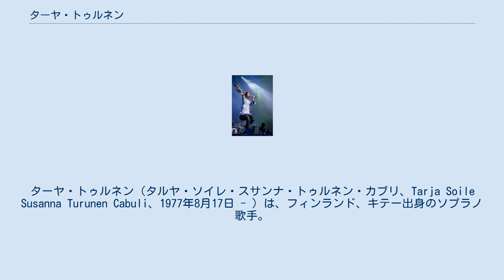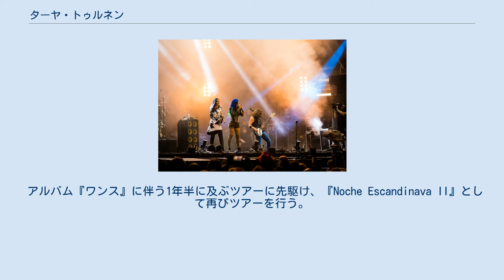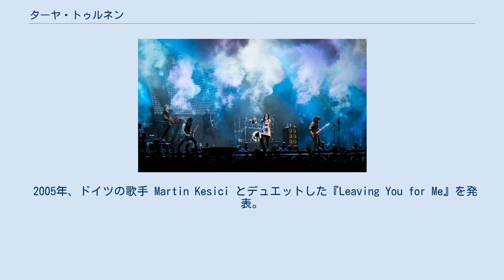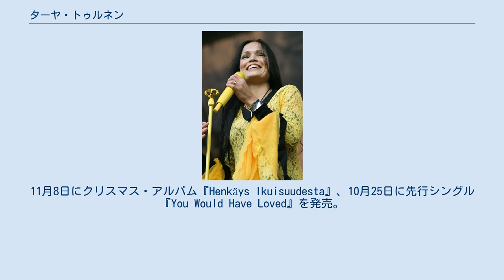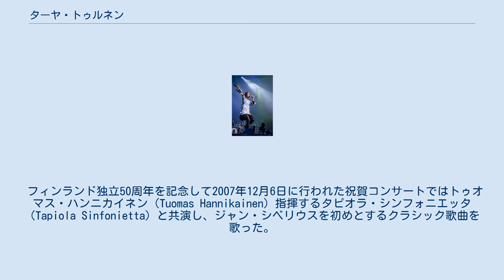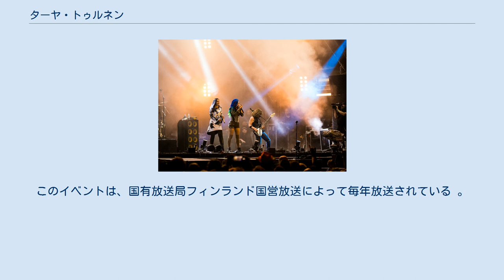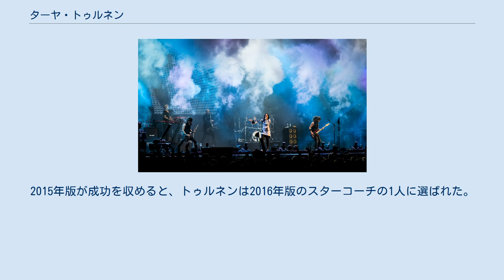ターヤ・トゥルネン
ターヤ・トゥルネン（タルヤ・ソイレ・スサンナ・トゥルネン・カブリ、Tarja Soile Susanna Turunen Cabuli、1977年8月17日 - ）は、フィンランド、キテー出身のソプラノ歌手。
しばしばオペラ歌手と見なされるが、本人によるとむしろリート歌手である。
カナ表記についてはドイツを経由して日本で知られたためか、ドイツ語に近い「ターヤ」と表記される。
日本でのメーカー表記によるアーティスト名は「ターヤ」のみとなっている。
 シンフォニック・メタル・バンドのナイトウィッシュのボーカリストを務めていたが、2005年に退団。
その後はドラマやコマーシャル等のテレビ番組へ出演するなど活躍の幅を広げながら、アルバム制作やツアーなどの活動を行っている。
2007年には、ニュークリア・ブラスト設立20周年を記念して結成されたプロジェクトニュークリア・ブラスト・オールスターズに参加した。
 幼少期はソウルを始めとするポピュラー音楽を愛好し、教師から「君は第二のホイットニー・ヒューストンになれる」などと言われたものの、その後クラシック音楽へと転向する。
 18歳の時にシベリウス音楽院に入学。
在学中の1995年に『ロミオとジュリエット』のアルバムに参加、1997年にサヴォンリンナ・オペラ・フェスティバルに合唱で参加。
同年にツォーマス・ホロパイネンに誘われてナイトウィッシュを結成、翌1998年に『エンジェルズ・フォール・ファースト』でレコード・デビュー。
 ベルギー・ハッセルト公演 (2005年8月) ナイトウィッシュが国内でヒットしたことで知名度が上がり、フィンランドのバンドであるワルタリのプロデュースでフィンランド国立オペラにて上演されたモダン・バレエ『Evankeliumi (Evangelicum)』（1999年）にソリストとして参加した。
 バンドが活動を休止した2001年、カールスルーエ音楽大学に入学。
在学中もアルゼンチンのベーシストであるベト・ヴァスケスのアルバム『インフィニティ』（2002年）に参加。
さらに『Noche Escandinava (Scandinavian Night)』と題してクラシックのコンサート・ツアーを行うなど、音楽活動の幅を広げていく。
 2003年にはフィンランドの独立記念日にタルヤ・ハロネン大統領主催で催されたパーティに招かれて夫とともに出席。
このパーティは国内最大級の社会的行事であり、テレビ局YLEの視聴者からベスト・ドレッサーに選出されるなど各メディアを飾ることとなった。
 アルバム『ワンス』に伴う1年半に及ぶツアーに先駆け、『Noche Escandinava II』として再びツアーを行う。
これは2002年の『Noche Escandinava』が好評だったのを受けて行われたもの。
ツアーの模様は2005年にCD化された。
 2004年末に初のソロ・シングル『Yhden Enkelin Unelma (One Angel's Dream)』を発売し、母国フィンランドでプラチナディスクの売り上げになる。
 2005年、ドイツの歌手 Martin Kesici とデュエットした『Leaving You for Me』を発表。
3月にはナイトウィッシュとして初来日ツアーを行った。
 同年10月、ナイトウィッシュから解雇される。
公式ホームページで公開されている他のメンバーからトゥルネンに宛てた書簡によれば、バンド活動における姿勢や傲慢さ、熱意の無さが許容できなくなり、他のメンバーとの心の溝が広がりすぎてしまったためであるとされている。
トゥルネンはこれに対し自分が手紙の中で語られているような人間ではないと反論し、この問題の原因であるかのように夫を引き合いに出すのは間違っている、とした。
 アルゼンチン・ブエノスアイレス公演 (2008年9月) ソロ活動に専念することになったトゥルネンは、クリスマスにフィンランド、ドイツ、スペイン、ルーマニアを回る初めてのソロ・ツアーを行う。
翌2006年、サヴォンリンナ・オペラ・フェスティバルにソリストとして参加し、テノール歌手ライモ・シルキアとクオピオ交響楽団と共演した。
11月8日にクリ...